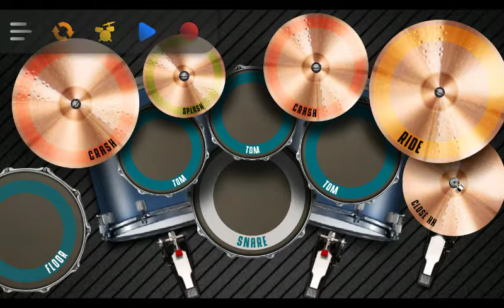Peterpan - Tak Ada Yang Abadi (Real Drum cover)